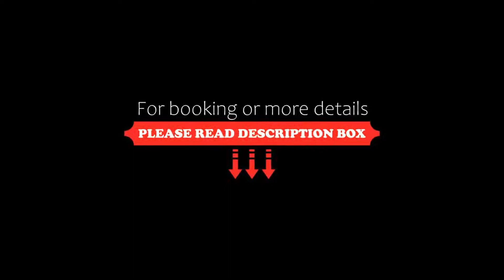Hotel Waldblick, Schenkenzell, Germany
About Property:
Serving tasty regional cuisine, this 3-star hotel in Schenkenzell enjoys a scenic location in the Black Forest’s romantic Kinzigtal valley.
The Hotel Waldblick invites you to relax in its lovingly decorated, country-style rooms. Expect friendly service and welcome extras such as free wireless internet access in all areas.
Motorbike fans can take advantage of the Waldblick’s secure storage facilities. A drying room is av...
Property Type: Hotel
Address: Schulstrasse 12, 77773 Schenkenzell, Germany
Searching For
1. Hotel Waldblick - Schenkenzell - Germany
2. Hotel Waldblick - Schenkenzell - Germany Address
3. Hotel Waldblick - Schenkenzell - Germany Rooms
4. Hotel Waldblick - Schenkenzell - Germany Amenities
5. Hotel Waldblick - Schenkenzell - Germany Offers and Deals
Audio Credit:
Track Title: Reasons To Hope
Artist: Reed Mathis